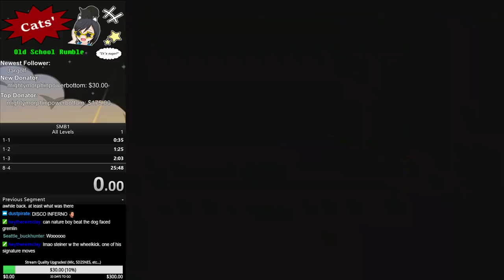Tootin' Rick Steiner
He defeats me in the most humiliating way possible... -- Watch live